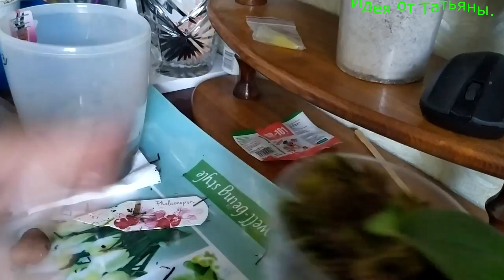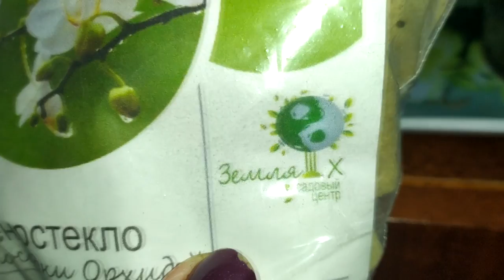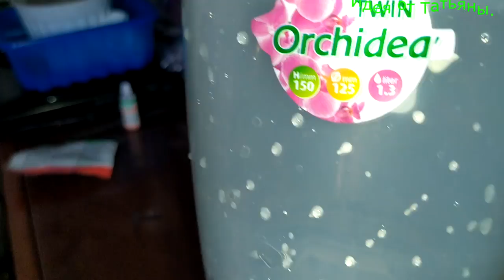Черная Орхидея "Блэк Джек"в пеностекле.